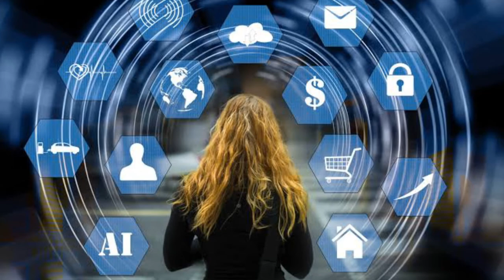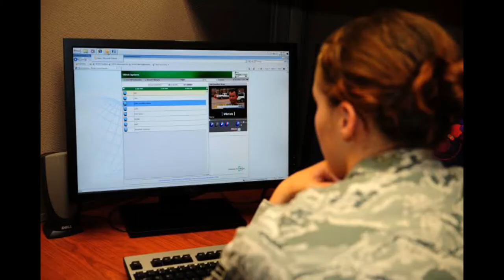Computer journey | old computer | new computer | computer ki saruat kaise huvi, computer history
Computer journey , old computer , new computer , computer ki saruat kaise huvi ,  computer, computer history